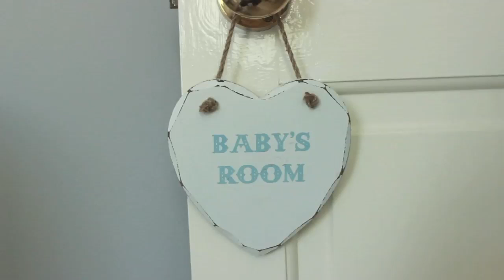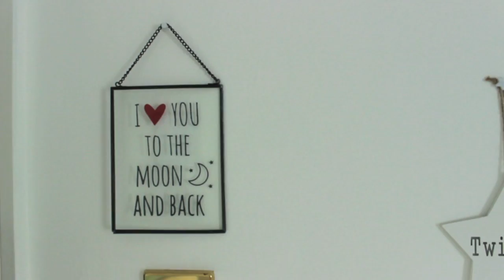BABY HARRISON'S NURSERY TOUR | BELLES BOUTIQUE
I've had a fair few requests for a room tour, so I decided to put together a few snippets of Harrison's room. It's near impossible to list everything in his room as he has a LOT of toys, but if you have any questions about anything or want to know where something specific is from, just ask in the comments below and I'll get back to you asap! Enjoy!